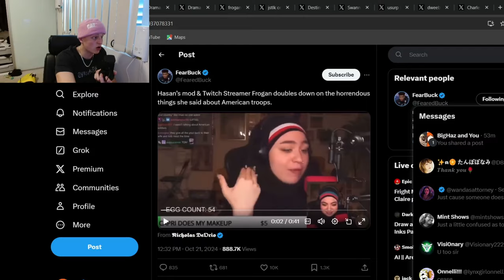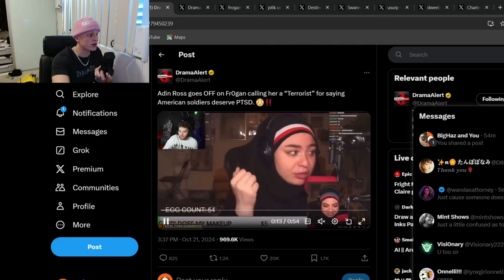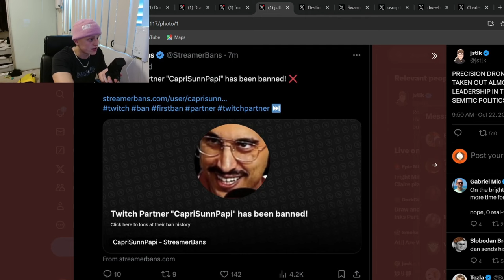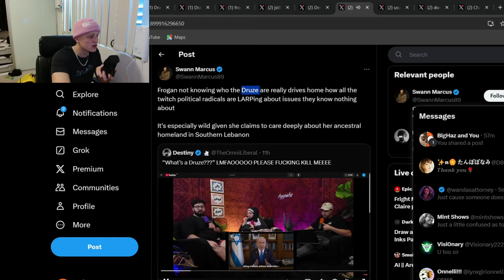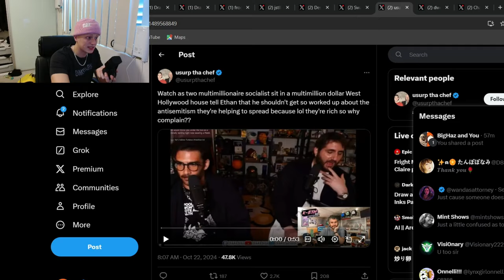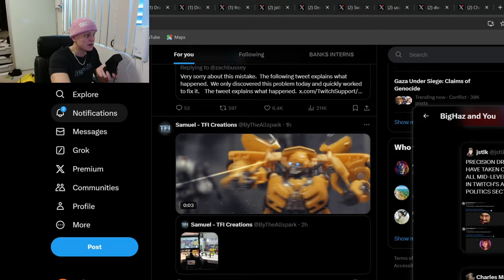The Biggest Idiots on the Internet are trying to lecture you